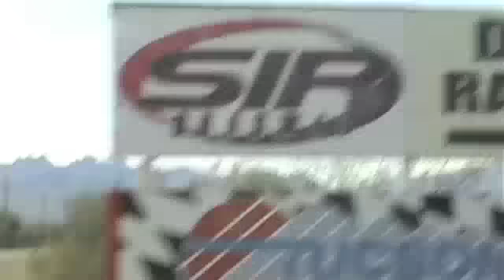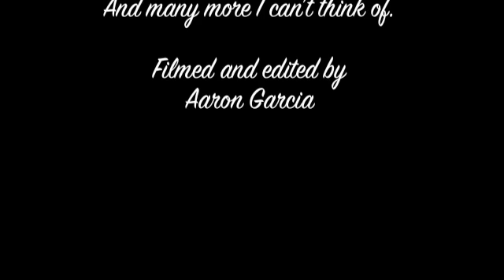Video coverage: 2010 IFO in Tucson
Locash taking money for their tune and then again at the track. Congrats to Joe on the win and great job for everyones efforts.